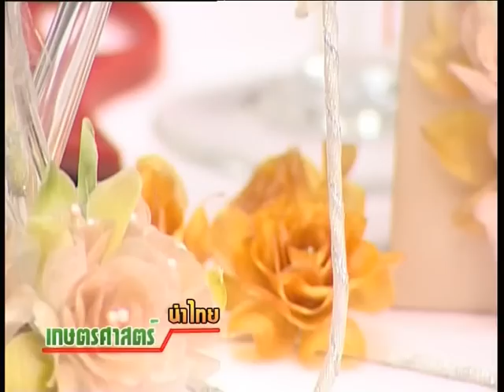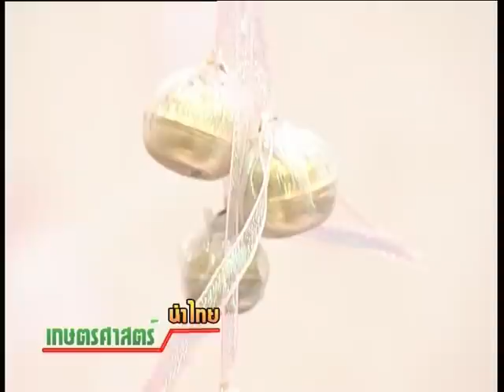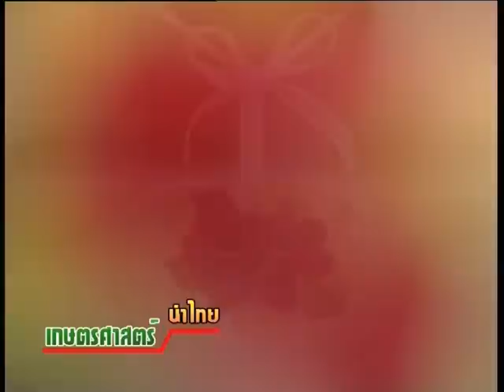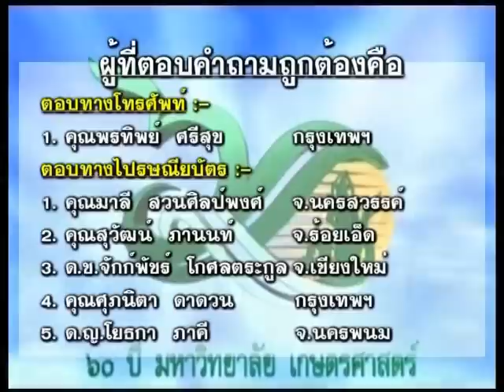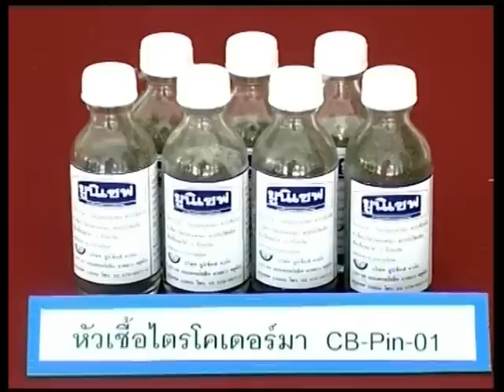ดอกไม้เกล็ดปลาวาเลนไทน์